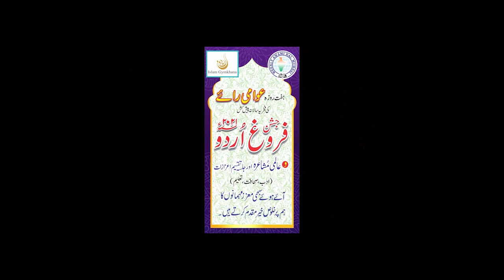Altaf Patel || 20th Aalami Mushaira 2021| Org. WEEKLY AWAMI RAI | Mushaira Media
Altaf Patel ||
Jashn E Urdu
20th AALAMI MUSHAIRA 8-March-2021
Convenor E Mushaira: Dr. Alauddin Shaikh Sahab
Sadar E Mushaira: Ejaz Fatima Patankar Sahiba

Video Recorded & Uploaded By MUSHAIRA MEDIA (Mr. Mujib Khan - 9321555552)  AKRAM RAZA (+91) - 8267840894